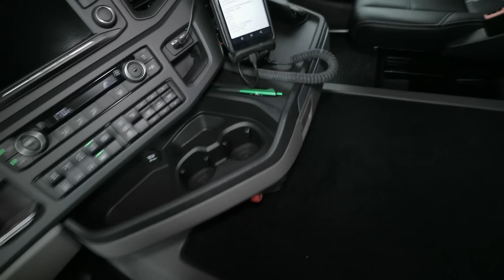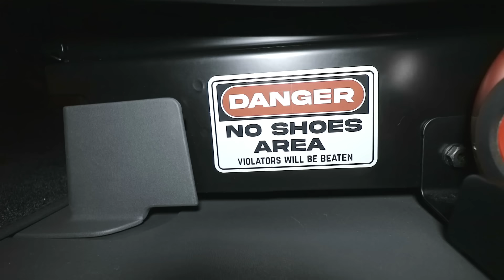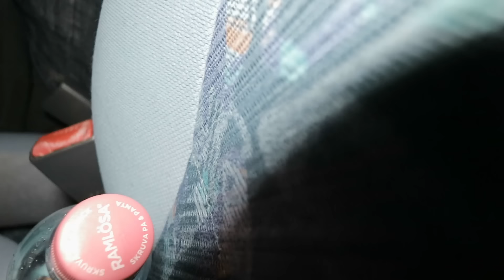MANO GALVOJE TAMSIOS MINTYS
Sveiki, bananai į  viršų ir čipsai į apačią.

Ačiū, kas žiūrėjote, jei patiko PRENUMERUOKITE, spauskite like, komentuokite ir dalinkitės.
Skilytje (APIE) rasite visą reikiamą informaciją, dėl susisiekimo su manimi.